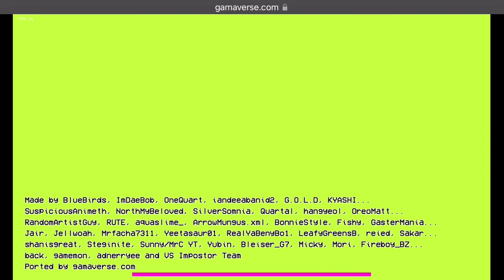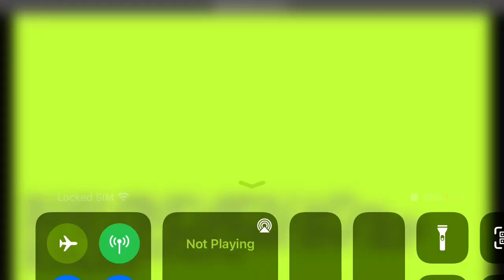||FNF VS IMPOSTER But Human V2.0||SuSSus Toogus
VS GREEN SUSSY GIRL